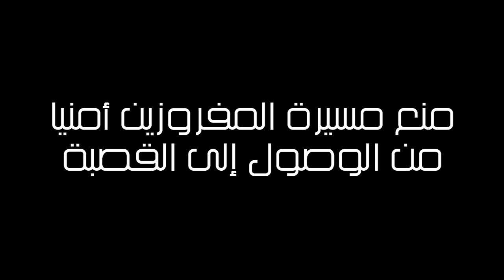منع مسيرة المفروزين أمنيا من الوصول إلى القصبة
جاب ما يقارب ألف متظاهرة ومتظاهر شارع الحبيب بورقيبة بالعاصمة، يوم الإربعاء 20 أفريل 2016، بعد دعوة اللّجنة الوطنية لإنصاف قدماء الاتحاد العام لطلبة تونس واتّحاد المعطلين عن العمل المفروزين أمنيا لمسيرة تنطلق من شارع الحبيب بورقيبة في إتجاه ساحة الحكومة بالقصبة، للإحتجاج على قراررئاسة الحكومة بإيقاف جلسات الإستماع للمفروزين أمنيا. إلا أن هذه المسيرة جوبِهت بالقمع البوليسي وتمّ منعها من الوصول إلى القصبة